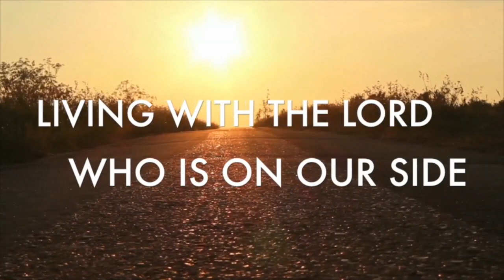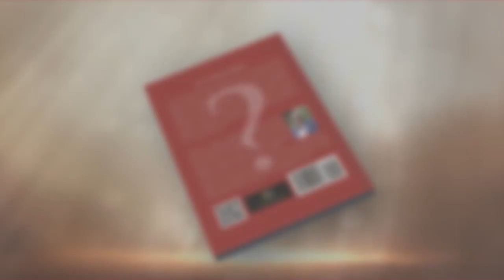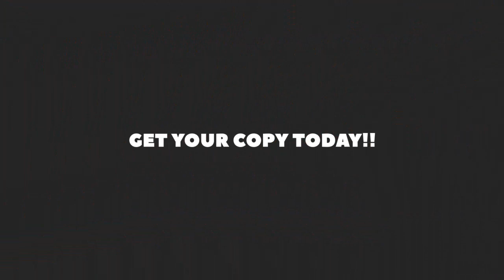God Listens To His Children Part 1 of 3 Bishop K J Brown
Bishop K J Brown is preaching about God and Communication with the Children of God and he explains who the children of God . What makes you a Child of God ?